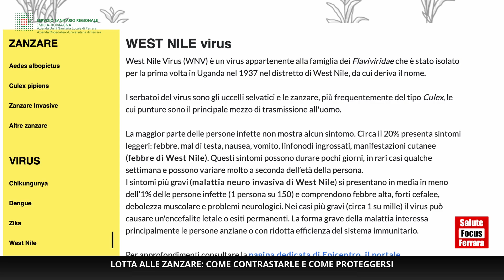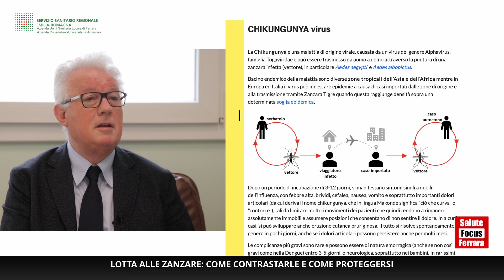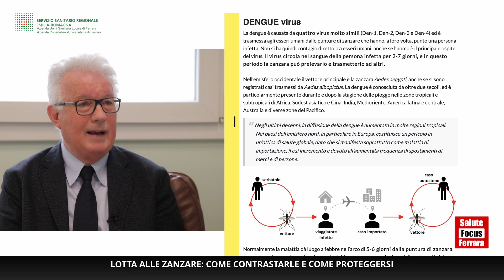LOTTA ALLE ZANZARE: COME CONTRASTARLE E COME PROTEGGERSI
Zanzare tigre e zanzare comuni, non sono solo fastidiose ma possono anche trasmettere malattie, talvolta gravi. Proteggere se stessi e gli altri, contrastando la diffusione di questi insetti, è importante e bastano alcune semplici azioni. In questa nuova puntata di Salute Focus Ferrara, facciamo il punto sulle malattie trasmesse dalle zanzare, sulle sintomatologie e i rischi, e soprattutto su cosa si può fare per prevenirne la diffusione. Ne parliamo con Annalisa Califano, dirigente medico Dipartimento Sanità Pubblica Ausl Ferrara, Raffaele Benini, dirigente medico veterinario Uo Attività Veterinarie Ausl Fe, e Marco Libanore, direttore UOC Malattie Infettive dell’Azienda Ospedaliero-Universitaria di Ferrara.